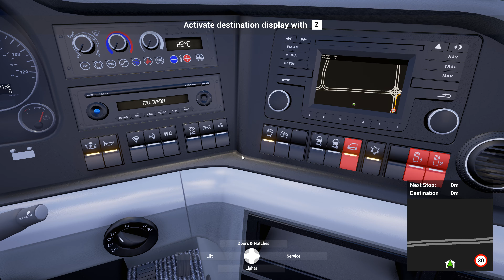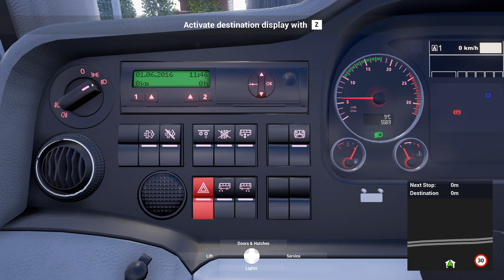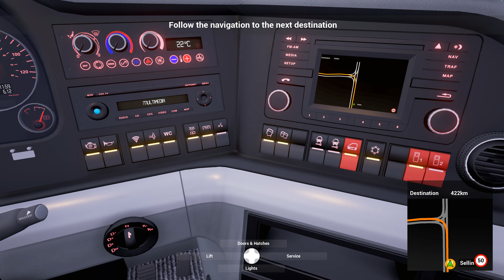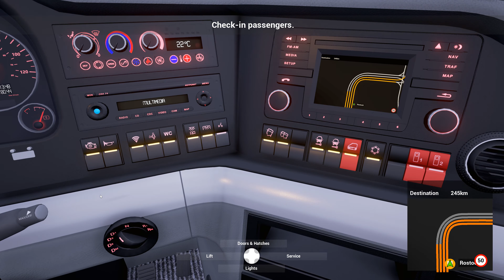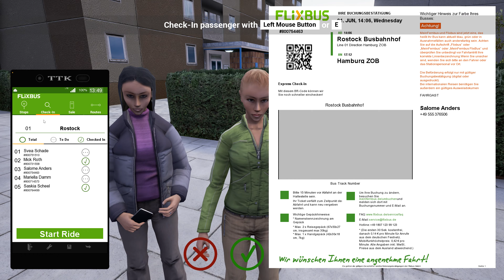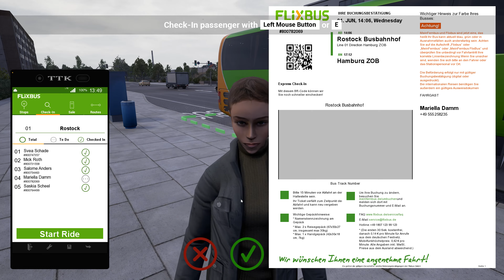Fernbus Simulator (PC) Sellin-Rostock-Hamburg. Part 1/2. (4K)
Route: Sellin-Rostock-Hamburg
I drived with Logitech G27.
Vehicle: MAN Lions Coach C